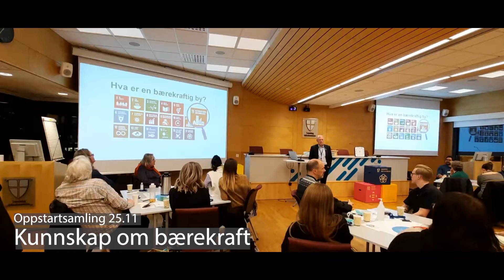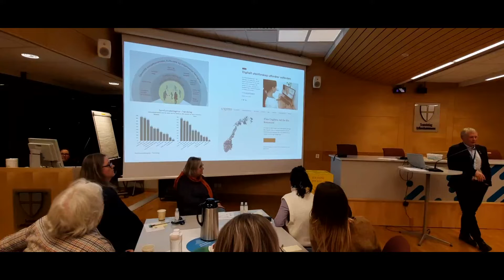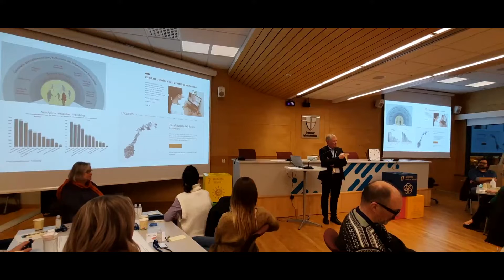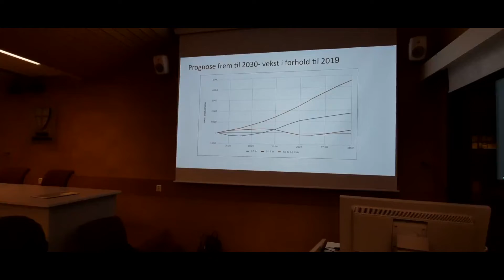Trondheimspanelet samling 1 - Kunnskap om bærekraft